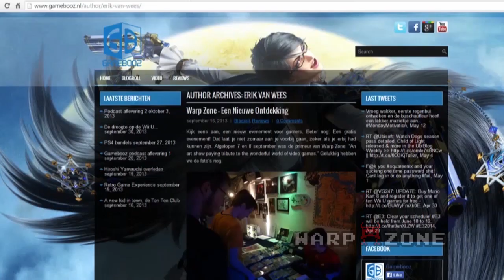Warp Zone TV episode 4 - Games Journalism ✌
This week Molly & Erik talk about game journalism and DRIVER SAN FRANCISCO. Visit the WARP ZONE blog for Free Game of the Week

Every week on WARP ZONE TV Molly & Erik explore the wonderful world of video-games as part of Future Vision Amsterdam TV.